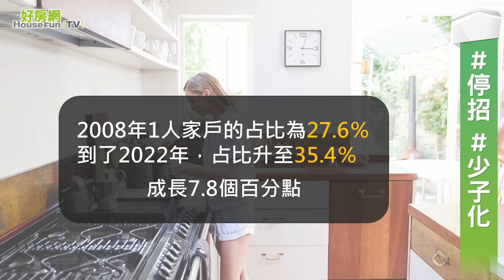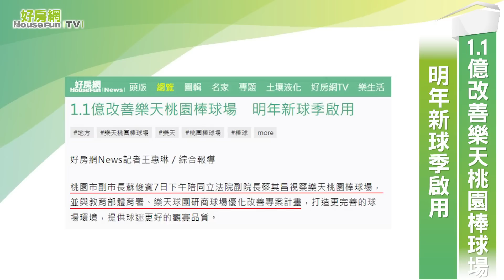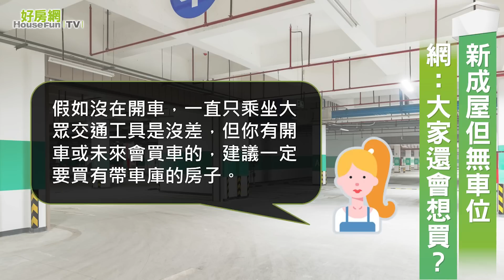【好房網TV】《房市關鍵報報》人口海嘯 房市「2現象」浮現｜20230616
1.1億改善 樂天桃園棒球場　明年 新球季 啟用
新成屋 但無 車位　網：大家還會想買？

00:00
04:50 板南萬大線交會站　雙北共識落腳在「這」
05:18 1.1億改善樂天桃園棒球場　明年新球季啟用
05:56 新成屋但無車位　網：大家還會想買？

延伸閱讀

少子化引爆房市「2變化」！專家揪下場：商圈消失、房價砍半

捷運板南萬大線交會站　雙北共識落腳金城公園

1.1億改善樂天桃園棒球場　明年新球季啟用